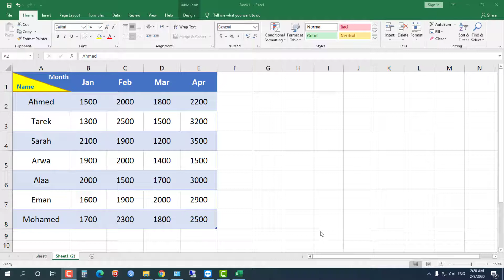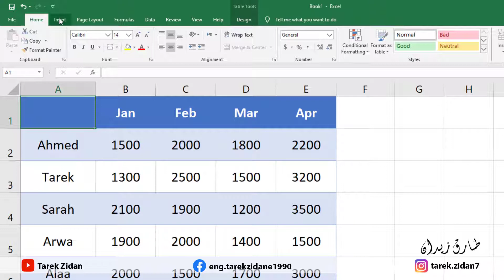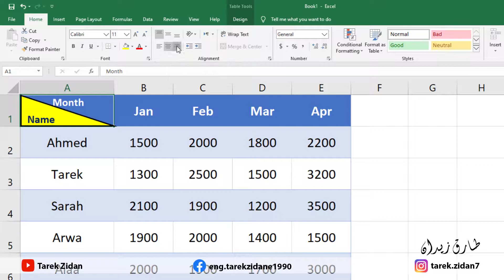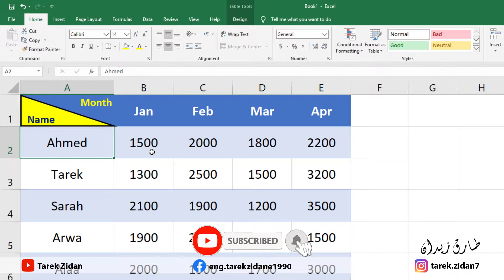[ سلسلة احتراف الاكسل ] خدعة إنقسام الخلية | من اهم الخدع في الإكسل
من سلسلة احتراف الاكسل للمهندس/ طارق زيدان
⋐ ஜ۩۞۩ஜ ⋑
⋐ ஜ۩۞۩ஜ ⋑
جروب متابعة الكورس على الفيس بوك

⋐ ஜ۩۞۩ஜ ⋑
⋐ ஜ۩۞۩ஜ ⋑
⋐ ஜ۩۞۩ஜ ⋑
كلمات مفتاحيه
ICDL Version 6
Using the Computer and managing files ( windows 10 )
Internet
Outlook 2019
Computer Essentials
Online Essentials
كورس ICDL كامل
الرخصة الدولية لقيادة الحاسب الالي الاصدار الجديد
الاصدار السادس ICDL
ويندوز 10
اوفيس 2019
اوفيس 2016
خطوات الحصول على شهادة ICDL
شهادة ICDL
اختبارات ICDL كاملة
ICDL اختبارات
نماذج اختبارات كورس الرخصة الدولية لقيادة الحاسب الالي
امتحانات واختبارات
مراكز اختبارات اون لاين